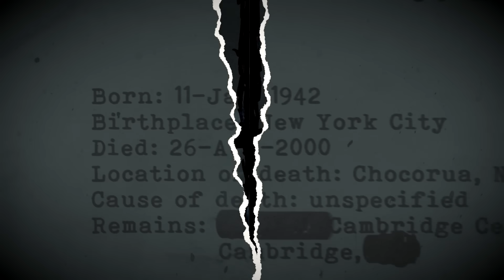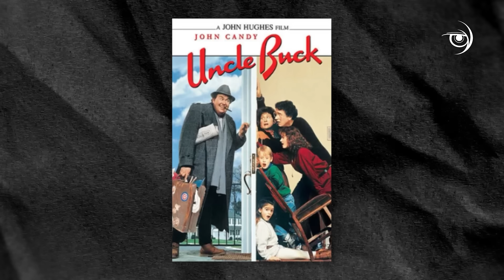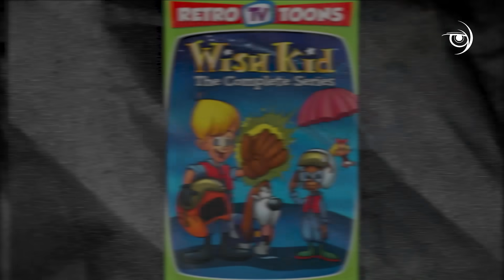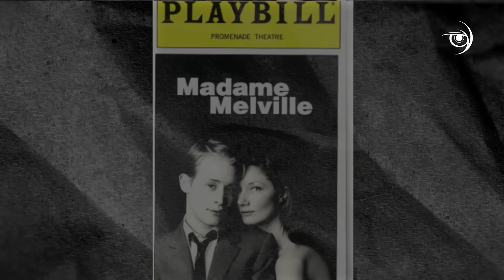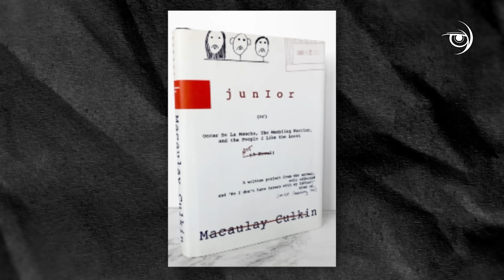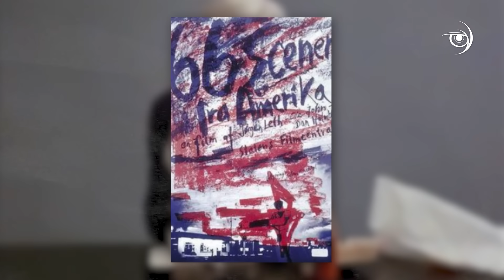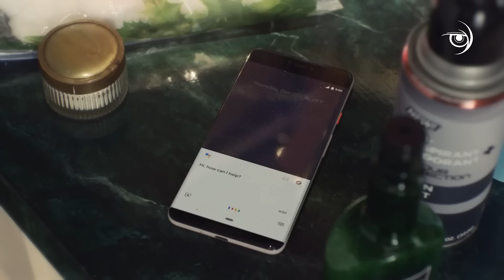La OSCURA vida de este FAMOSO NlŃO MILLONARIO te dejará IMPACTADO - BioPic Macaulay Culkin